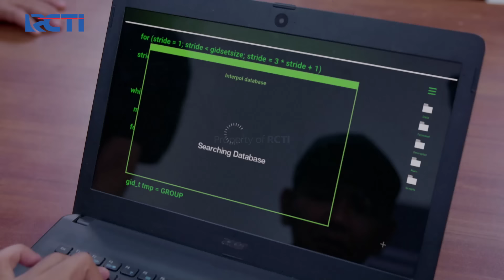SUSAH DIBILANGI! Nuna Panggilkan Ustadzah Buat Ceramahin Anggun | CINTA TANPA KARENA | EPS 411 (2/2)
Anggun masih aja susah dibilangi sama Nuna karena terus bersikap dingin ke Ghani, Nuna dan Tiyur akhirnya panggilkan ustadzah buat ceramahin Anggun soal hubungan suami istri yang baik.